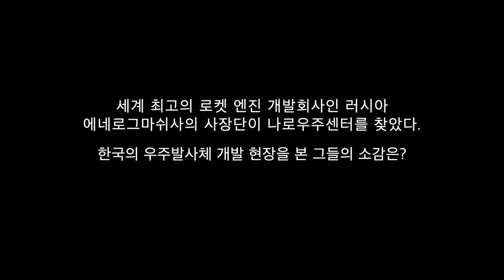[KARI] 에네르고마쉬 사장단이 나로우주센터를 방문한 소감은?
"우주센터 내 설비 개발 속도와 적용된 기술들을 보고 정말 감동했고 놀랐다... 이는 우주분야에서 한국의 자립을 가능하게 할 것이라고 생각한다"

세계 최고의 로켓 엔진 개발회사인 러시아 에네로그마쉬사의 사장단이 나로우주센터를 둘러본 소감입니다. 한국의 우주발사체 개발 현장을 본 그들의 소감을 영상으로 만나보시죠.